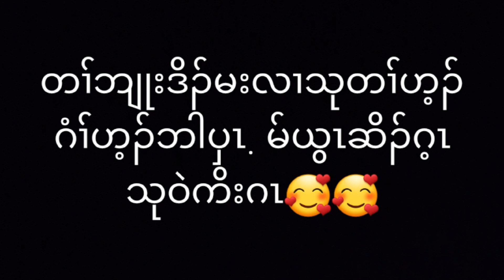When these two Professional Fishermen try to fish the fishes 😅